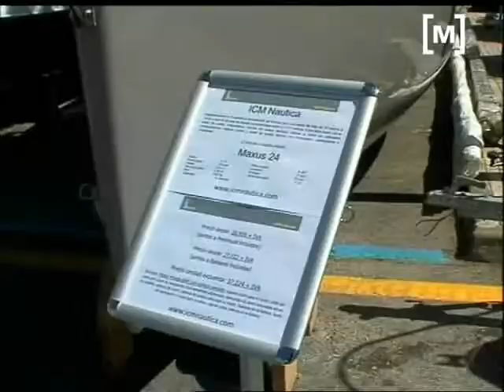Inauguració fira nàutica